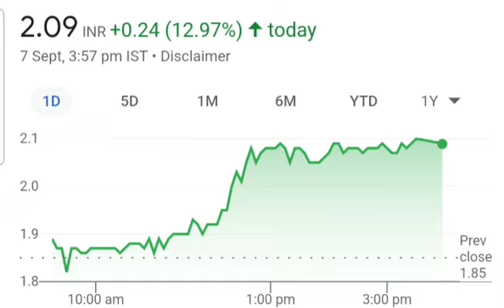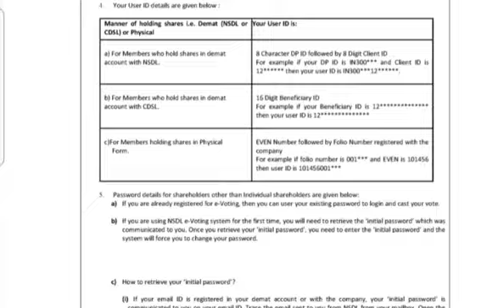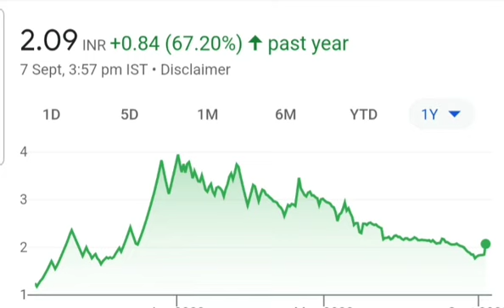ANUPAM FINSERV SHARE NEWS TODAY| ANUPAM FINSERV FULL ANALYSIS, BEST PENNY STOCK OF 2021|MONEY MAGIC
BESF STOCK OF 2022